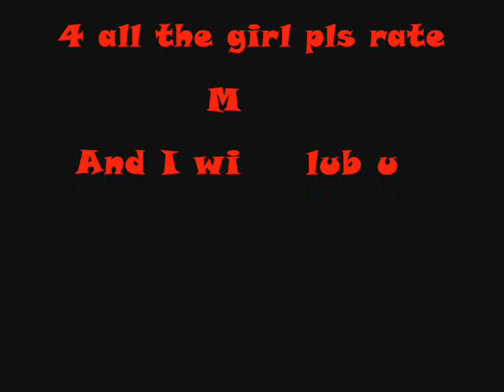KingJao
hi. hahayz walang girlfriend. huhuhuhu :(( lub u baby mhinekho!